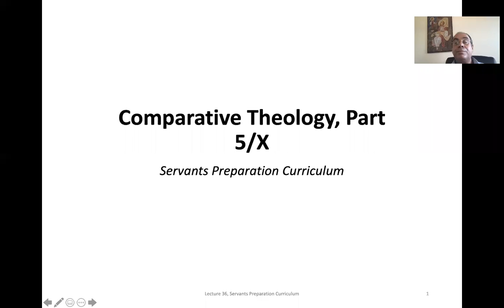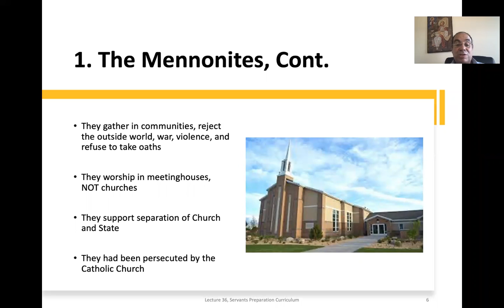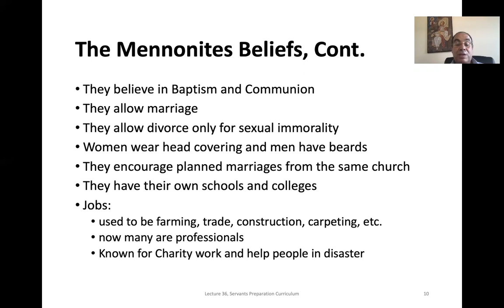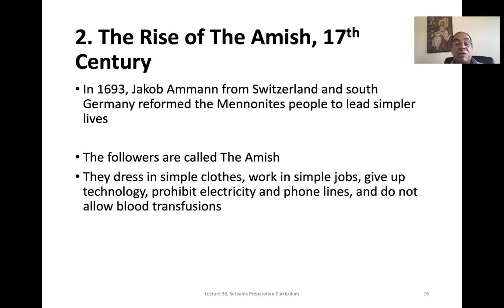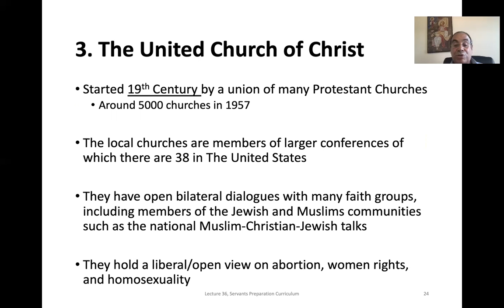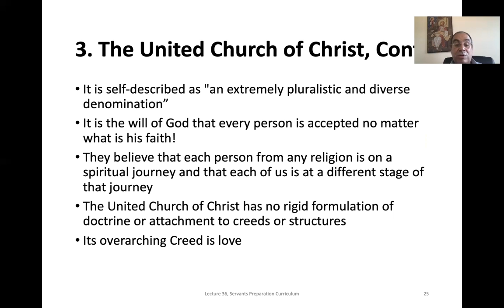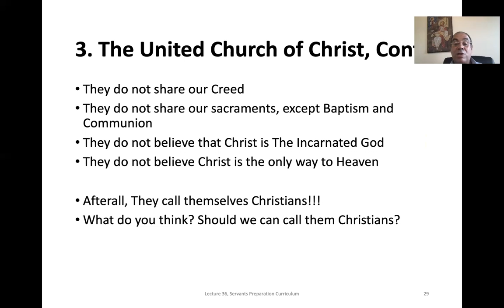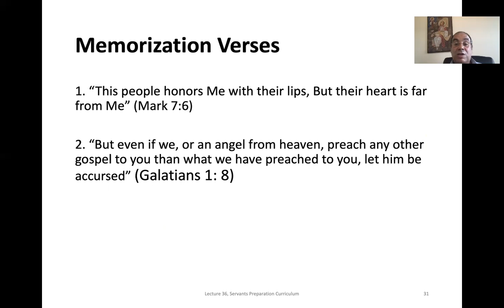(36) Comparative Theology, Part 5: The Mennonites and The Amish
This video discusses the rise of The Mennonites and The Amish in addition to examining The United Church of Christ